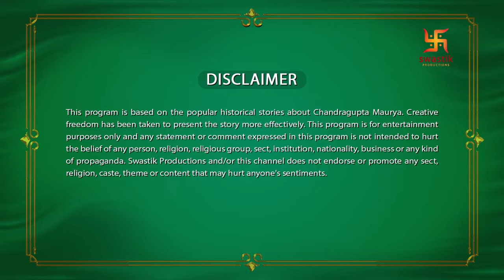Chandragupta Maurya | EP 41 | Swastik Productions India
Watch Chandragupta Maurya Episode - 41 now in bahasa

Series Description:-